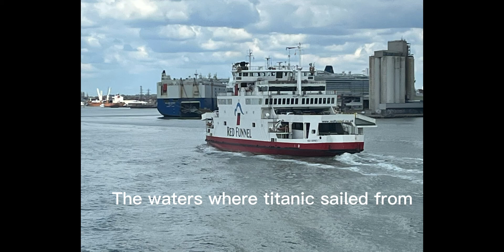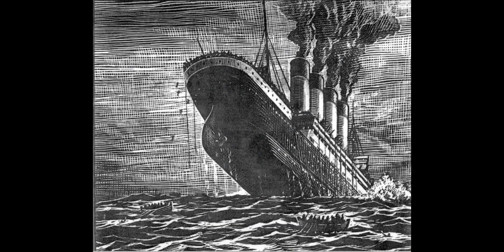110 Anniversary of the Titanic